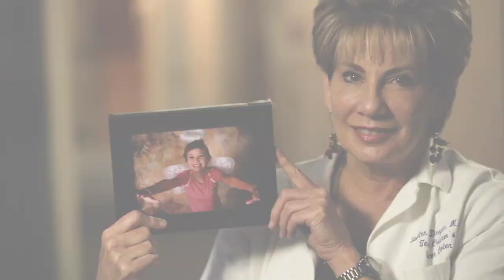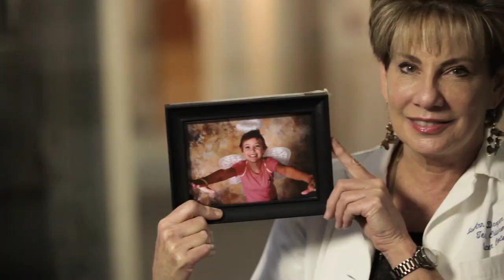The Gilty One Plays | Dead by Daylight | 12/04/2020